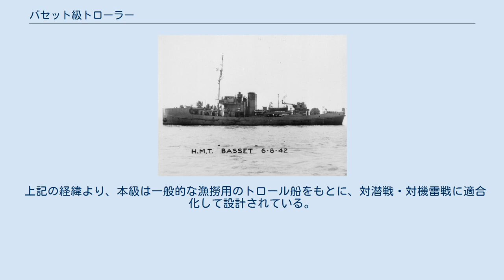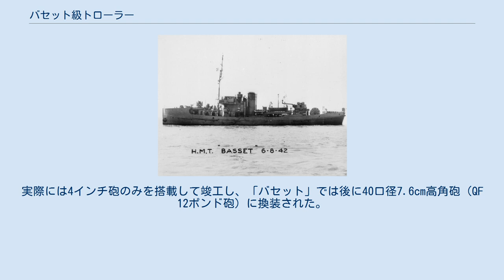バセット級トローラー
バセット級トローラー（英語: Basset-class trawler）は、イギリス海軍の武装トローラーの艦級。
 第一次世界大戦中、イギリス海軍は多数のトロール船型船艇を建造し、廉価な哨戒艦艇として、沿岸域での対潜戦や対機雷戦などに充当していた。
これらは設計面では一般的なトロール船と同様であり、実際、大戦の終結に伴って、漁船としてのトロール船として竣工した船も多い。
 この方式であれば、平時は漁船として操業している船舶を運航要員ごと徴用するだけで済むというメリットがあった。
しかし一方で、元来が漁船としての設計であるため、非常時の代替品以上の価値を持ち得ないという問題もあった。
 このことから1934年、補助対潜艦としての運用を前提に、戦時急速建造も想定したアドミラルティ・トローラーの設計が着手された。
そしてそのプロトタイプとして建造されたのが本級である。
 上記の経緯より、本級は一般的な漁撈用のトロール船をもとに、対潜戦・対機雷戦に適合化して設計されている。
潜水艦を追跡するため、釣合舵の採用などにより機動性を強化した。
 ボイラーはスコッチボイラー、石炭焚きである。
主機はレシプロ蒸気機関、1軸推進艦とされた。
 艦砲としては、40口径10.2cm単装砲（QF 4インチ砲Mk.IV）と45口径7.6cm高角砲（QF 3インチ砲）が予定された。
実際には4インチ砲のみを搭載して竣工し、「バセット」では後に40口径7.6cm高角砲（QF 12ポンド砲）に換装された。
 対潜兵器としては、爆雷投射機2基を搭載した。
搭載数は25発（5発斉射×5回）であった。